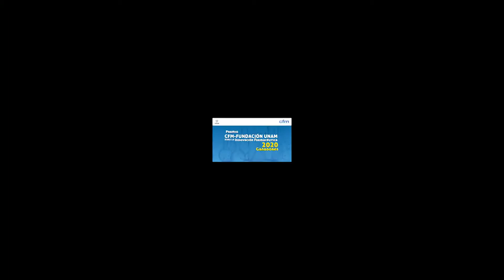Ceremonia de Premiación CFM-Fundación UNAM para la Innovación Farmacéutica 2020, 5ta edición.